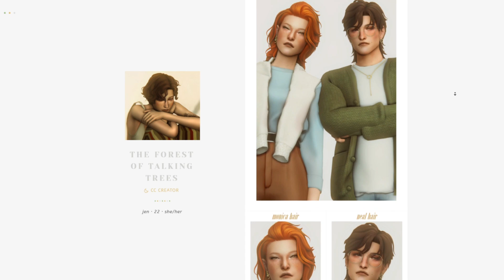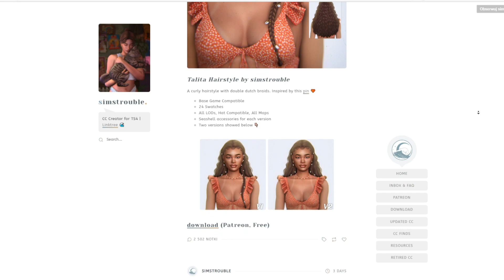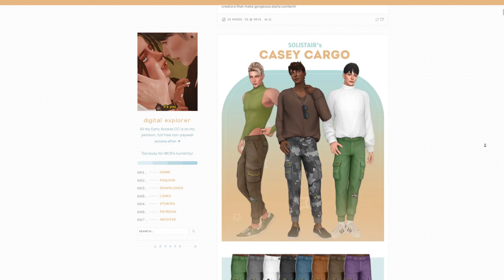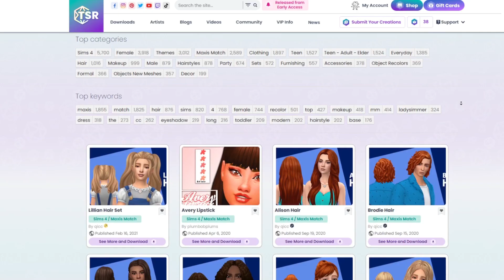Skąd biorę mody MAXIS MATCH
Nie zapomnij zostawić łapki w górę oraz subika! 💕

Pytacie skąd mam mody - dzisiaj pokażę wam moich ulubionych twórców cc maxis match!
00:00-00:14 Twistedcat
00:15-00:36 Okruee
00:37-01:09 Nolan Sims
01:10-01:59 Clumsy Alien
02:00-02:14 SimsTrouble
02:15-02:29 QR Sims
03:00-03:11 Miiko
03:12-03:56 Solistair
03:57-04:29 Jius-Sims
04:30-04:56 AHOOB
04:57-05:13 Pinterest i TheSimsResource